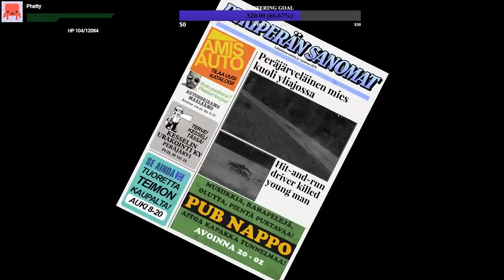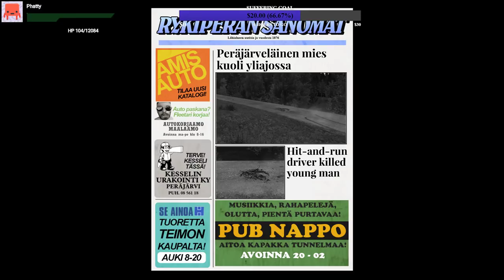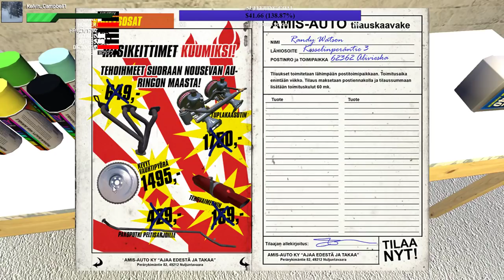Why Do I Keep Doing This To Myself? | My Summer Car (PC)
$1 - NOS!
$5 - Spetsnaz Polka
$6.66 exactly - Danger Died
$15 - Really cool dancing Russian guy
$20 - The Limey
$50 - President Falcon

🔔 Using Chrome, Firefox, or Safari you can get notifications on any device or computer by hitting the red bell in the lower right corner.

PODCAST:
Our podcast is everywhere you can find a podcast (iTunes, stitcher, etc), but you can also find it here.

NETWORK | Are you a Gaming Youtuber looking for a network? We're signed with Curse and they're pretty cool.  Check them out, and use our referral